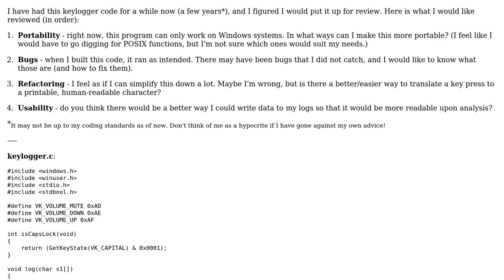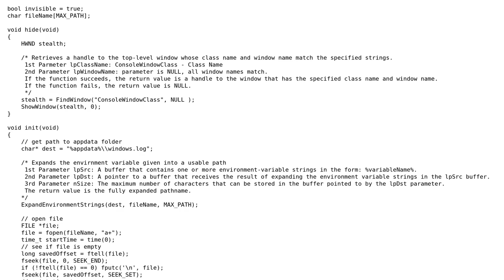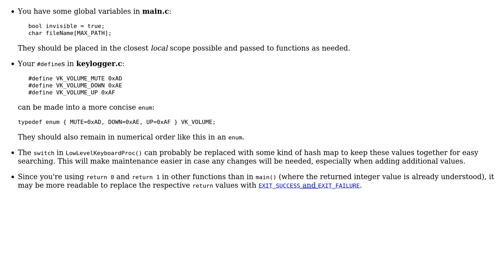Windows keylogger in C (2 Solutions!!)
Windows keylogger in C

With thanks & praise to God, and with thanks to the many people who have made this project possible! | Content (except music & images) licensed under CC BY-SA | Music | Images & others | With thanks to user syb0rg user Jamal user 200_success and the Stack Exchange Network Trademarks are property of their respective owners. You are responsible for your own actions.